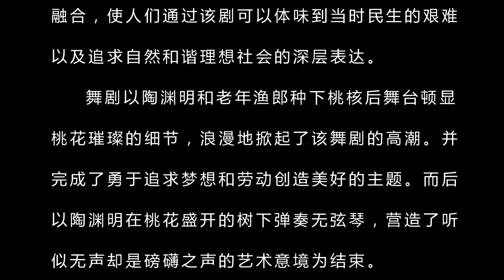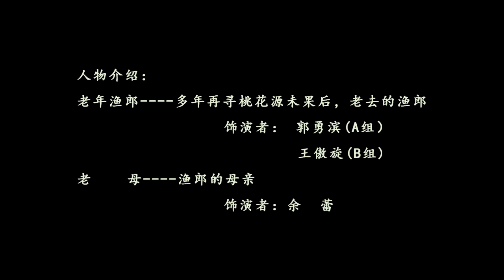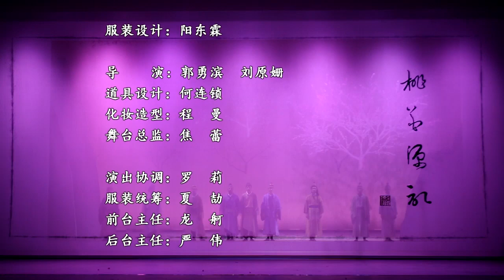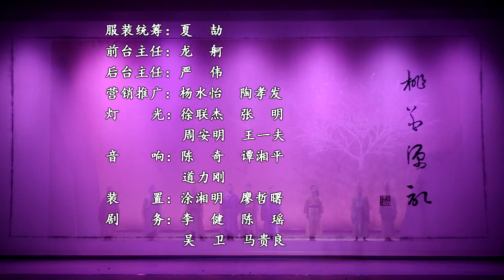《桃花源记》民族舞剧 湖南省歌舞剧院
导演： 谢晓泳 / 刘原珊 / 郭勇滨 / 沈凯燏
编剧： 谢晓泳
作曲： 杨天解
演出团体： 湖南省歌舞剧院